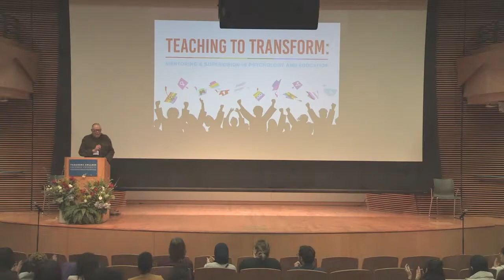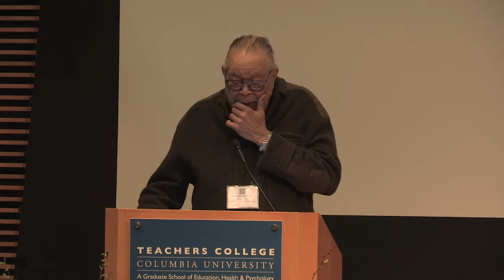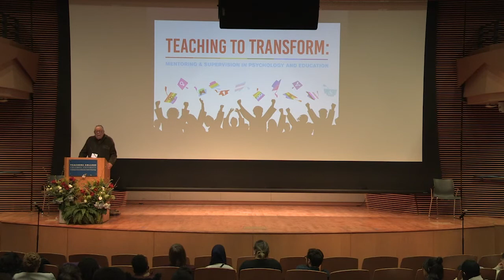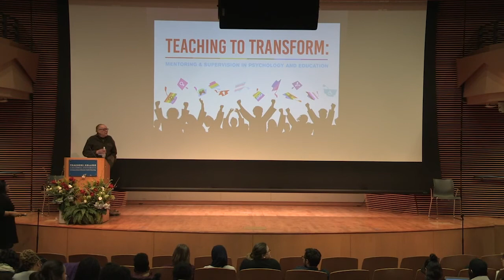Johnson: "Dr. Samuel Johnson, Taking the Long View"